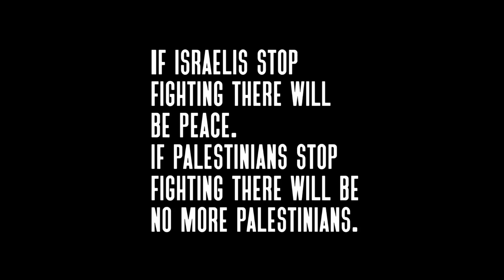A CALL FOR SOLIDARITY SUPPORTING PALESTINIAN SELF DEFENSE